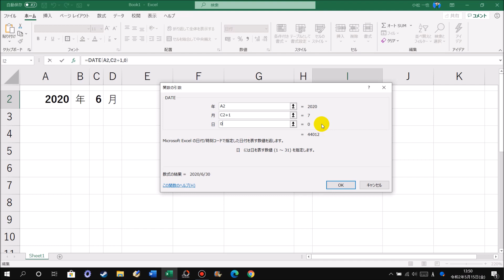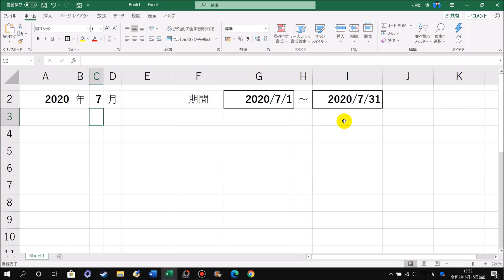Excel 自動補正機能を使って月初と月末を自動表示させる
この動画では、Excelで自動補正機能を使って月初と月末を自動表示させるを解説しています。